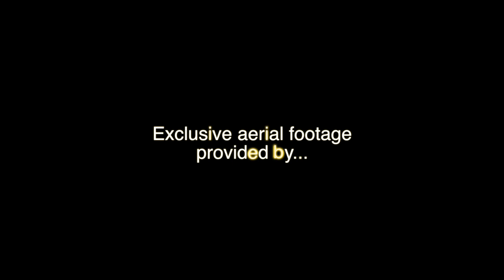Logging Trail Log Cabin, Branded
Agent: Kathleen Emig